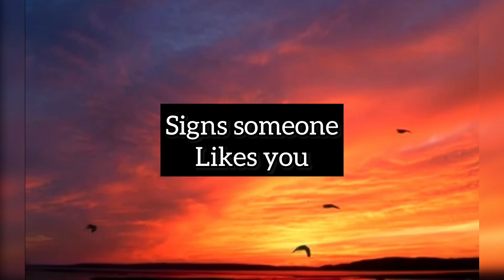7 Signs Someone Really Likes You | Hidden Signals of Attraction.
7 Signs Someone Really Likes You | Hidden Signals of Attraction.